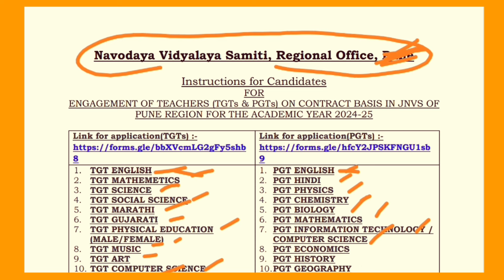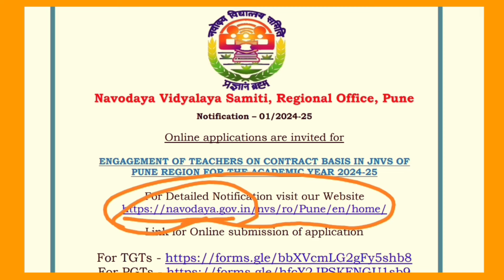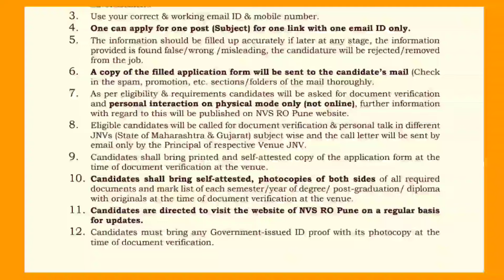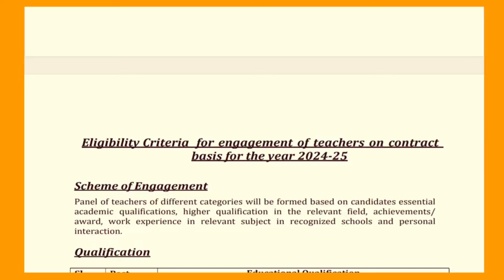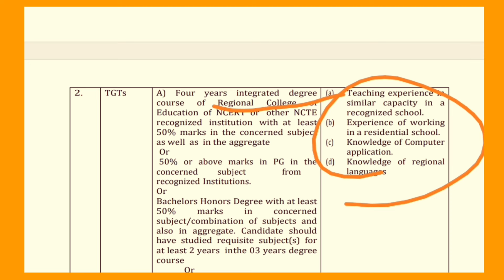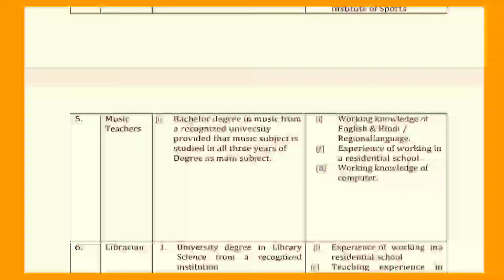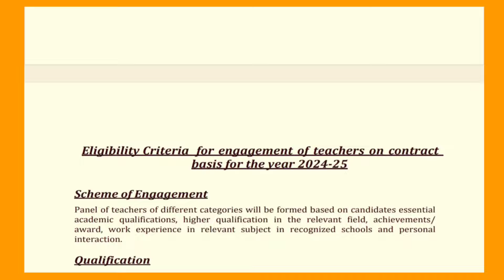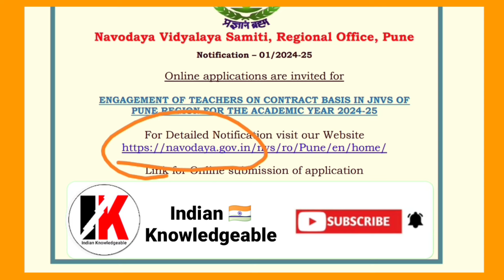Navodaya vidyalaya PGT TGT recruitment 2024 | teacher vacancy | फॉर्म भरों | Graduation, B.Ed, CTET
Navodaya vidyalaya samiti PGT TGT recruitment 2024 | जल्दी फॉर्म भरों | Graduation, B.Ed, CTET